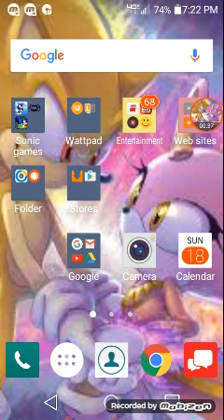Sonic CD (android) part 1- my intro, opening movie, Palmtree Panic with Good Future, and my outro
A lot of new things